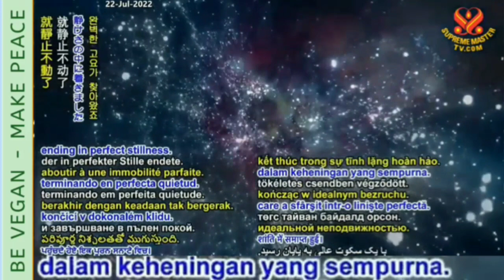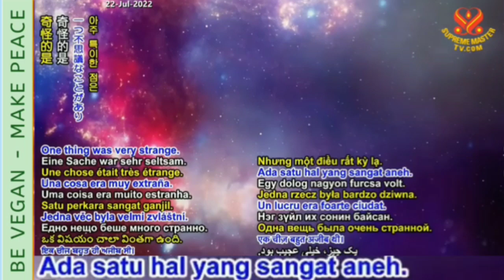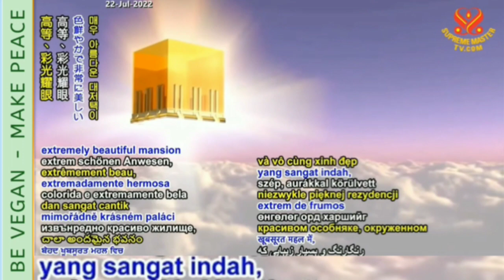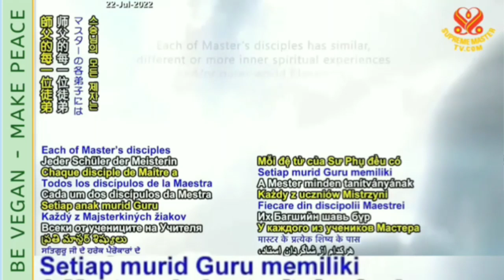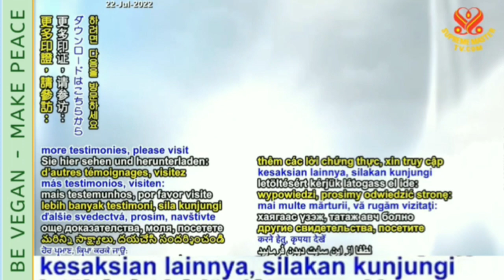HT : Manifestasi Sang Tahtagata Buddha dan Bodhisattva Quan Yin